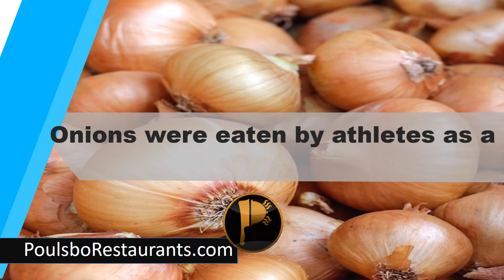Onions Were Eaten By Athletes | Food Facts | Poulsbo Restaurants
Onions Were Eaten By Athletes as a strength-booster in the very first Olympic games.